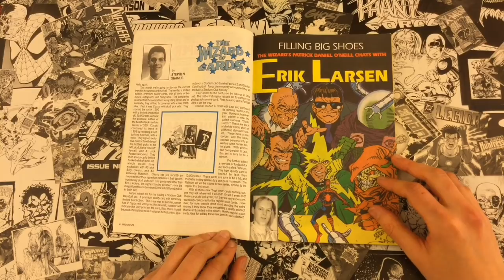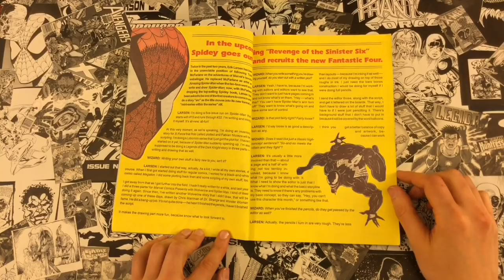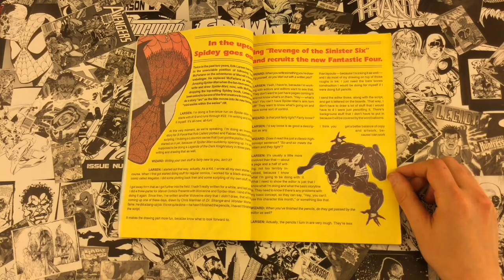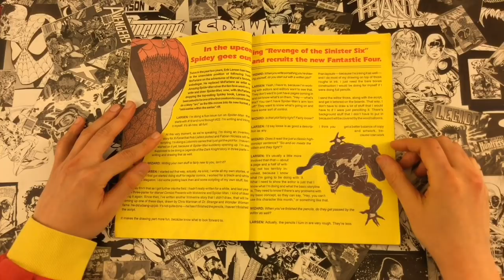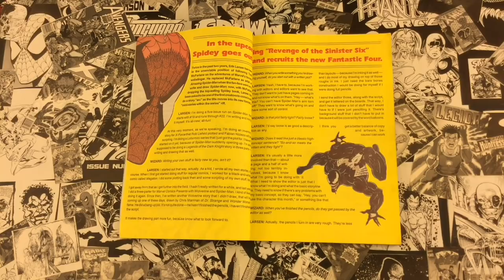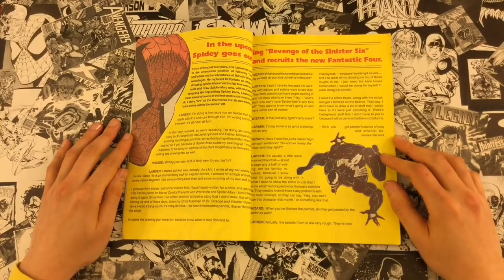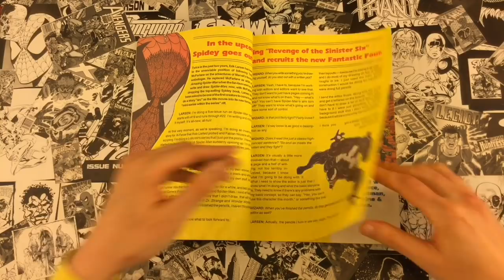The Boys Chat Up Erik Larsen's Spider Man Run from the early '90s.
From the Wizard Magazine issue 3 episode.